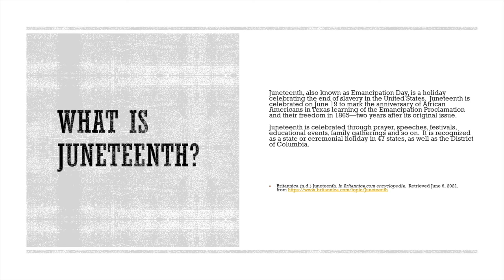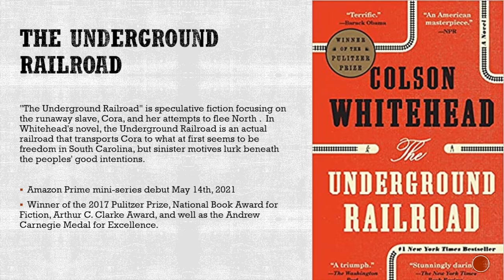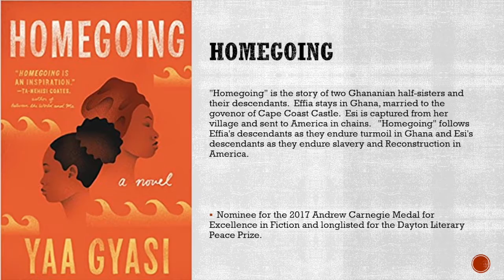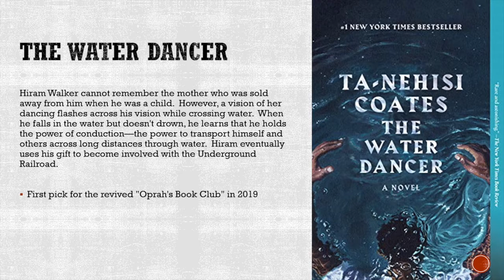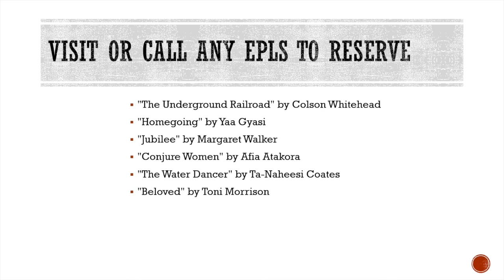EPLS Virtual Book Talk: Juneteenth